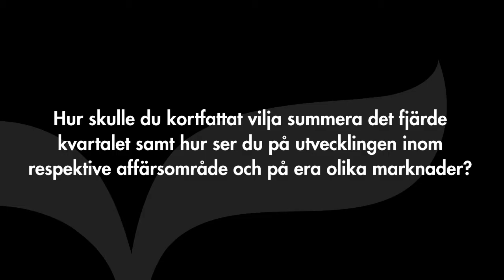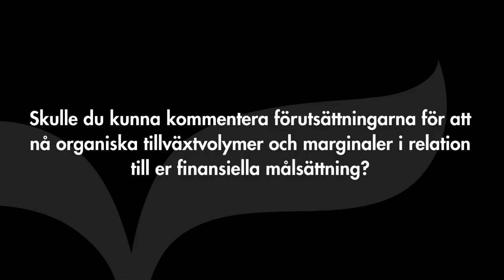Christian Berner Tech Trade - Intervju med VD Bo Söderqvist (Q4 2014)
Inspelad 24 februari 2015.

Christian Berners VD Bo Söderqvist summerar det fjärde kvartalet och hans syn på utvecklingen inom respektive affärsområde och på bolagets olika marknader samt svarar på frågor om hur arbetet med potentiella förvärv fortlöper, vad en rimlig förvärvsvolym anses vara givet nuvarande balansräkning, förutsättningarna för att nå organiska tillväxtvolymer och marginaler i relation till den finansiella målsättningen samt berättar avslutningsvis vad man kan förvänta sig av Christian Berner härnäst.